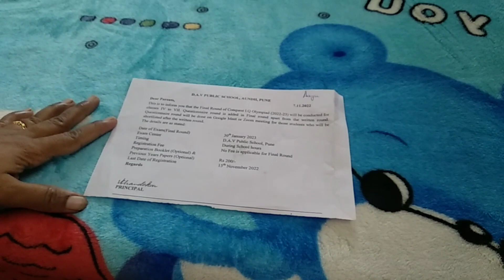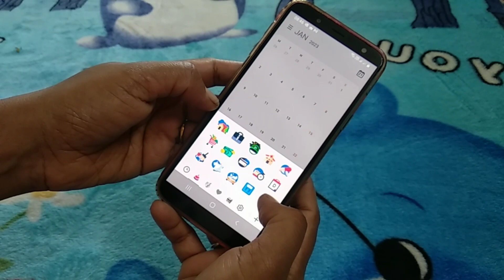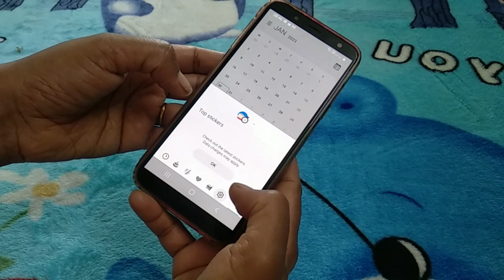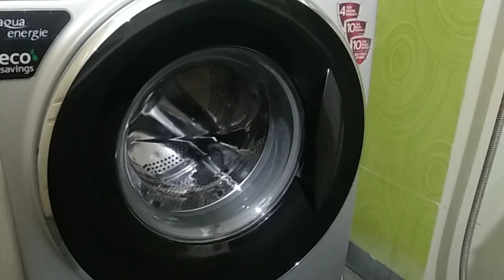15 Fabulous Hacks Related to Daily Life & Lifestyle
How to store small things, paint bottles recycle, Low cost sofa cover without stitch,
books Organization zero cost Try Pod I use